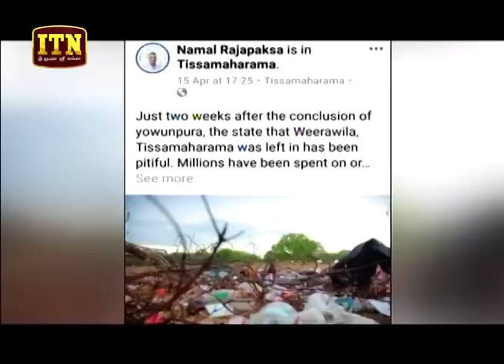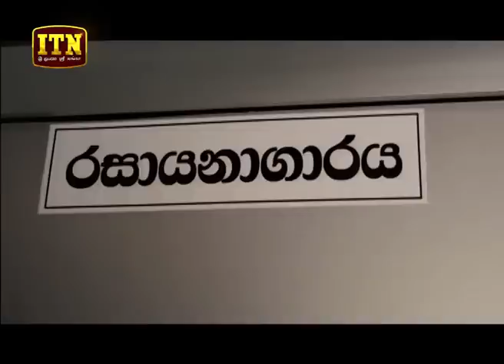ITN News 2019-04-18 | 06.30 PM